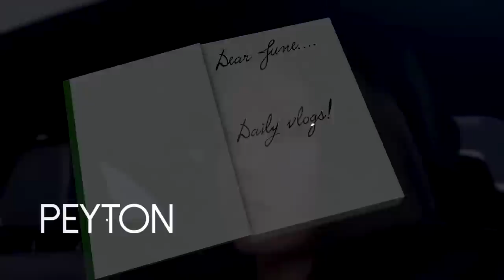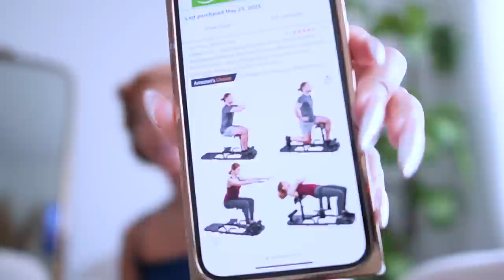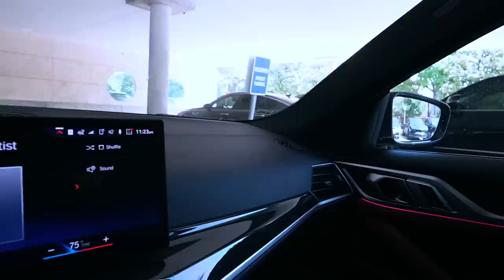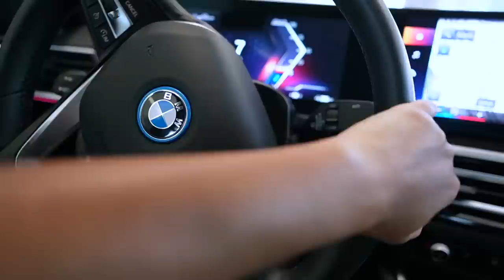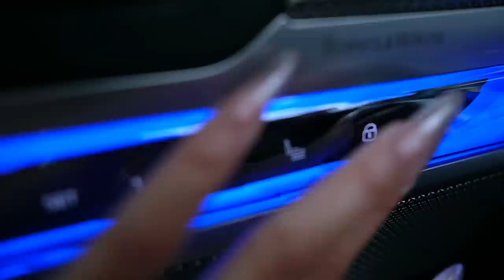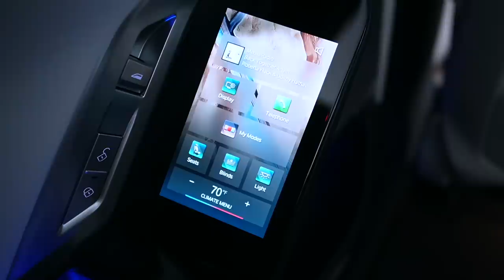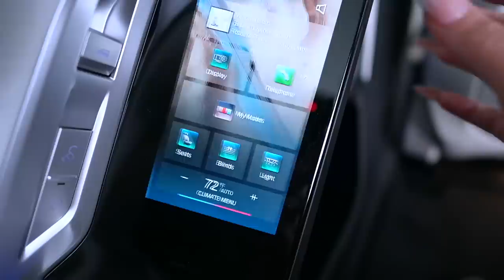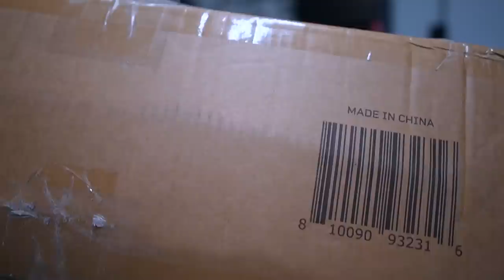Girl… What Happened? + Filler Dissolved + Spa Day & Gym Updates | Dear June Diary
Snap: Peyton.charles

Hi Peypals!

In this daily vlog I’m getting my filler dissolved and doing some maintenance getting a much needed hydrafacial and doing some rosters to my at home gym. Super excited to get this dinner Body together at home. Be sure to watch to the end for more laughs chile. You know she give I Love Lucy vibes sometimes hahaha! Hope you enjoy the vlog!

SHOP ITEMS SHOWN:

All items in the video on Ekouaer Amazon store:

Ekouaer Black Pajama Set
Ekouaer Navy Pajama Set
Ekouaer Blue Satin Pajamas

Jo Malone Myrrh & Tonka

Place I Visited:
Lemmon Avenue Plastic Surgery Center
Restore Hyper Wellness
Malai Thai restaurant

Bamboo Sheets (Click Household Needs)

Chapters
00:00:00 Intro

Please send to:
Peyton Charles